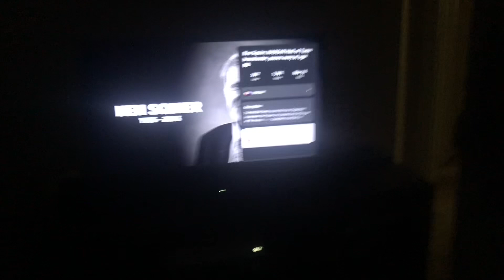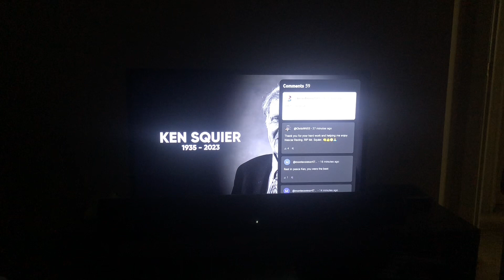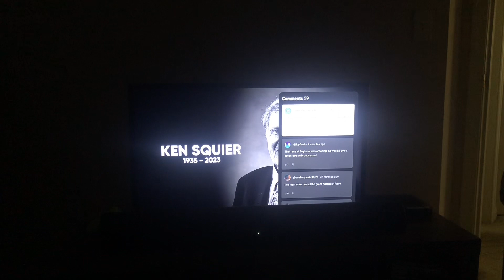R. I.P Ken Squier-1935-2023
We mourn today the loss of Ken Squier a broadcasting legend in NASCAR.